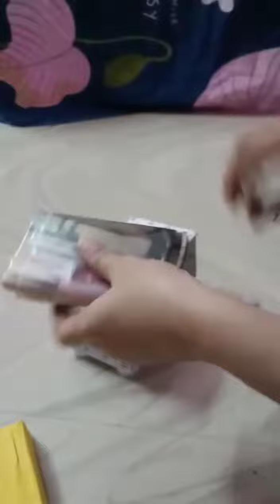waste soap boxes craft/Mini jewellery organizer for Barbie doll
Hi friends how are you all i hope ur all fit and fine @pls subscribe my channel pls like and share thank you i need ur support @pls support mecard board boxes craft